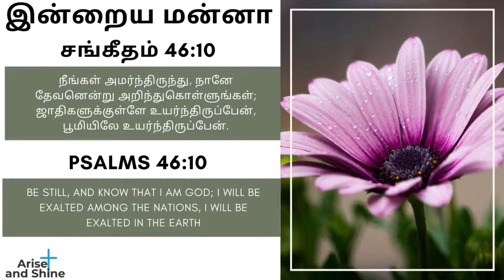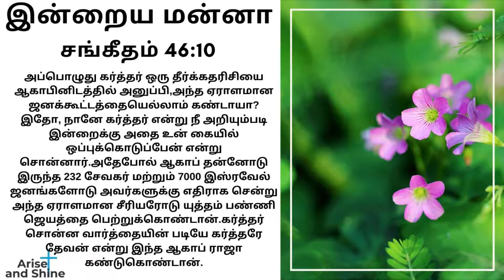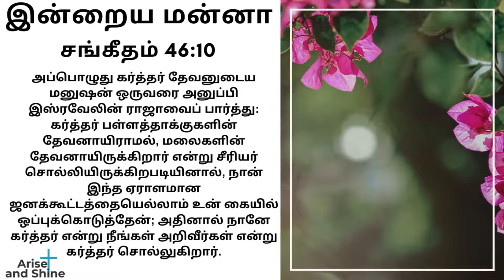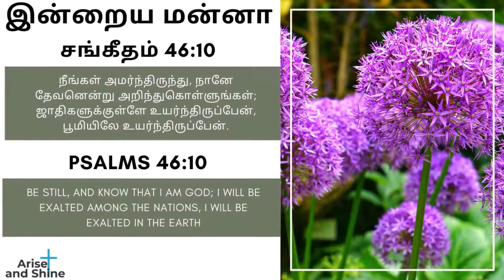Arise and Shine|Today bible word in Tamil|Today's bible verse|இன்றைய மன்னா|Oct 5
சங்கீதம் 46:10
நீங்கள் அமர்ந்திருந்து, நானே தேவனென்று அறிந்துகொள்ளுங்கள்; ஜாதிகளுக்குள்ளே உயர்ந்திருப்பேன், பூமியிலே உயர்ந்திருப்பேன்.
Psalms 46:10